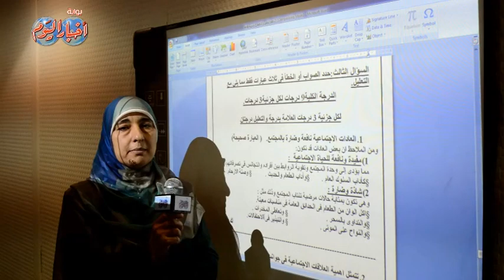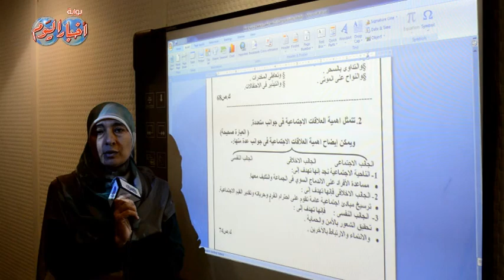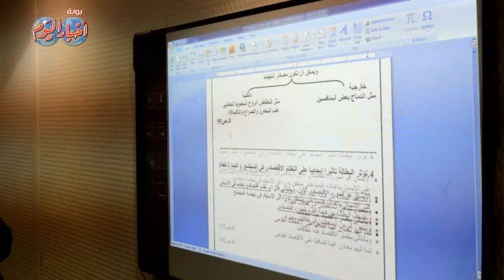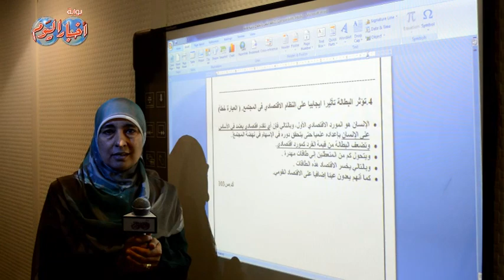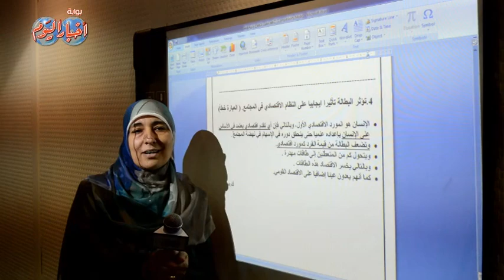السؤال الثالث النموذج الاول علم اجتماع ثانوية عامة